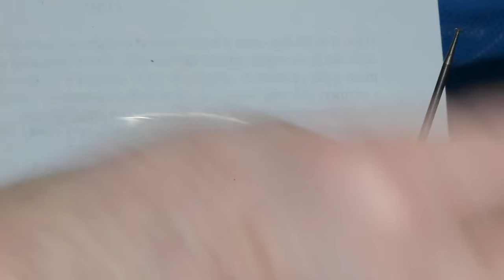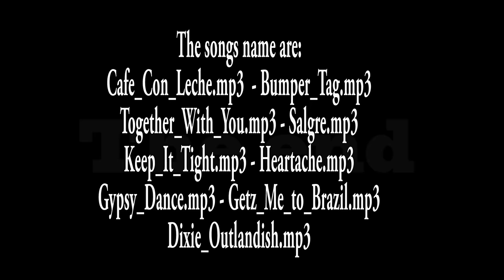Cartier earring handmade, reproduction a lost earring